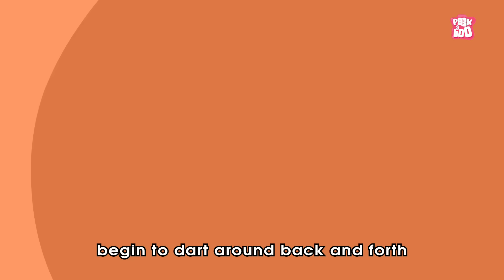Why Do We Dream? | The Dr. Binocs Show | Best Learning Videos For Kids | Peekaboo Kidz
Hi KIDZ! Welcome to a BRAND NEW SEASON of the DR. Binocs show. Have you ever wondered why do we Dream and Why we see different things in different dreams?  Watch this video by DR. Binocs to learn WHY DO WE Dream! Keep commenting your answers to win a shout out in the next video :D